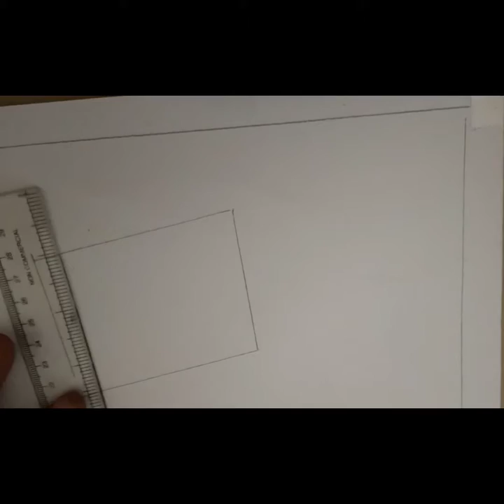come!Let us go with an umbrella,bcoz here is rainy...☔☔☔🌈🌈🌈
Thank you all for your great support and watching videos...❤️❤️❤️🙏🙏🙏🙏🙏
About video-
        The umbrella usually symbolizes the canopy of the heavens, shelter, and protection. The parasol is a symbol of the SUN, and an umbrella is a symbol of the shade. It is often an emblem of power and dignity.